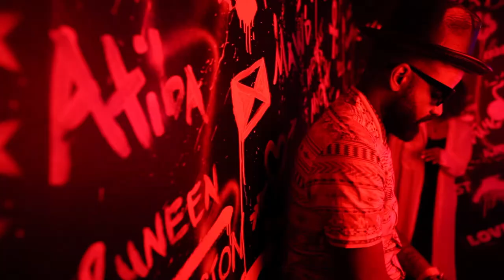ATIBA - RUNEEN - (OFFICIAL MUSIC VIDEO)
WATCH
DOWNLOAD &
STREAM

The 1st single from forthcoming ep by @atibaforeigner

VIDEO starting
Singer/Songwriter

The EP is a mashup of Dancehall, Afrobeat and Hip Hop Produced by Hottrak

Song written by:  Malica M., Derek R., & Atiba
Filmed by:  Romalice S., Derek R. & Atiba for @samefacefilms
Edited by:  Da Creatah
FOLLOW THE TEAM